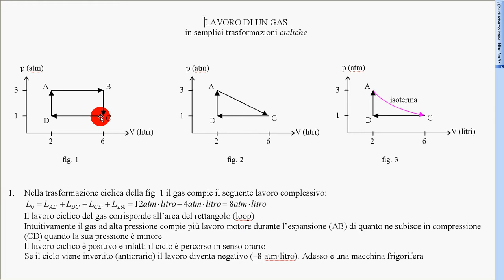ciclo TD esempio 1